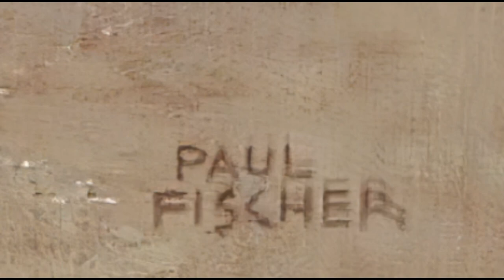Paul Fischer (Danish, 1860-1934) - Landscape paintings by Paul Gustav Fischer (Snow time).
Paul Gustav Fischer (22 July 1860 – 1 May 1934) was a Danish painter

Musics:
A Kiss For Amanda
DJ Williams